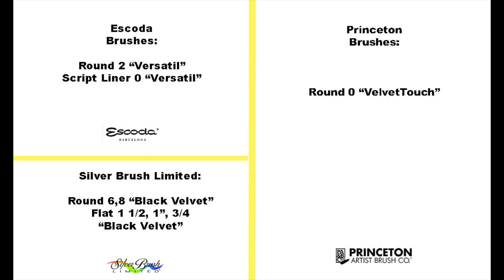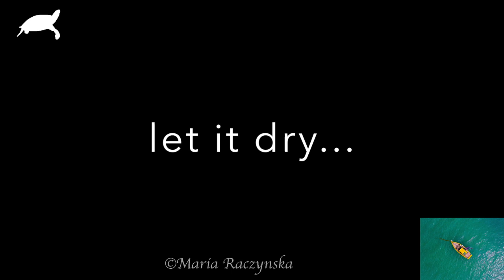Boat in the Ocean Watercolor Painting Tutorial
1. My Online Painting School: maria-raczynska.teachable.com 🌊
2. For pencil sketches/real time videos please go 🌷(Please note: Not all YT videos become real time videos. My Patrons help me choose which paintings become future real time videos)

5. This painting:

*Holbein Watercolors in tubes: Yellow Ochre, Aureolin, Yellow Lemon, Cobalt Green, Ultramarine Deep, Manganese Blue Nova, Viridian Hue, Neutral Tint, Indigo, Vandyke Brown, Burnt Sienna, Quinacridone Red, White Gouache

*Paper: Arches Cold Pressed 140lb Watercolor Paper Sheet 10X10

Silver Brushes:
Flat 1 1/2, 1”, 3/4 “Black Velvet”

6. For all my Ladies that always ask: my nails are by Zoya, some of my favorite colors: Haruko, Leisel, Bar

7. Please keep in mind there's a setting on YT where you can adjust the speed of this video. Yes! you can slow it down ;)

▶︎▶︎▶︎▶︎▶︎▶︎▶︎COPYRIGHT NOTE:
1. My videos are copy protected, they are fully owned by me and they are not allowed for any download. Please NOTE: IT'S A COPYRIGHT VIOLATION TO CREATE YOUR OWN CHANNEL WITH MY VIDEOS, you are risking losing your google account.
2. My videos are for your personal enjoyment. So It’s ok to copy my art for your personal use as long as you are not trying to make money off of it. 🌹😍

3. If you post your copied work on any social media, please give me a credit stating it's a "copy of an original painting by Maria Raczynska" 😊 Just think of it this way.. if you created a painting and shared a video with everyone else, how would you feel if someone else was taking credit for it?😅